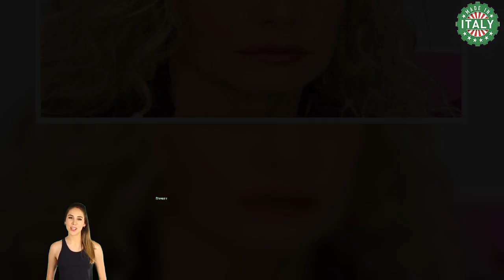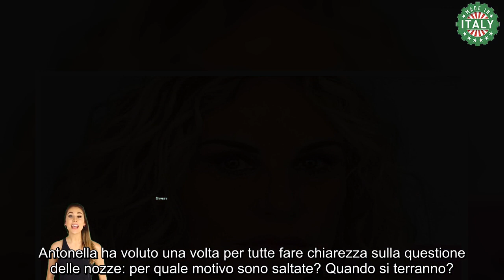Antonella Clerici, nozze annullate con Garrone ” Ora parlo io…”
I suoi fan ci sono rimasti di stucco, soprattutto quelli della prima ora e i più romantici: le nozze, da tempo chiacchierate e sussurrate con il suo Vittorio Garrone, con il quale fa coppia fissa da tempo, sono state annullate.

Erano state previste- a quanto sembra- per la scorsa primavera o per l’estate che ormai praticamente agli sgoccioli. Ma- forse- come si augurano i più, non si tratta di un vero e proprio annullamento bensì di un semplice rinvio. E per quando sarebbero state organizzate a questo punto? A parlarne a cuore aperto e a spiegare una volta per tutte come stanno le cose ci ha pensato la stessa Antonella tra le pagine di Gente.